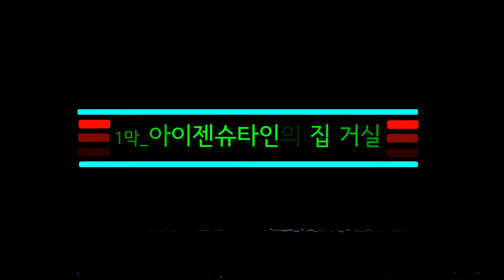오페레타 'Die Fledermaus' (박쥐)_7시공연 1막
왈츠의 제왕 "요한슈트라우스 2세"의 유쾌한 오페레타
/ Die Fledermaus / 박쥐 1막

주최 : 뮤직씨어터 슈바빙

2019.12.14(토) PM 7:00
한국소리문화의전당 연지홀